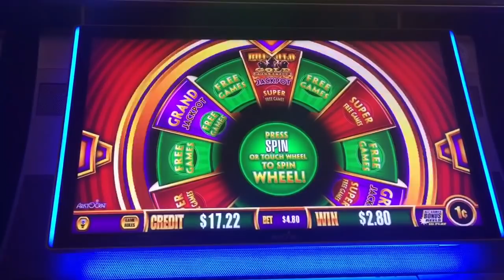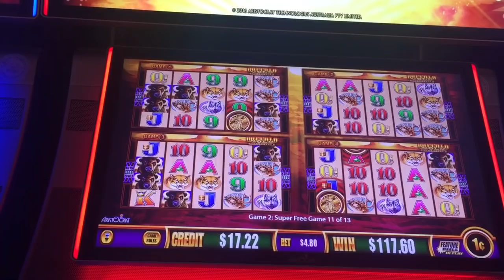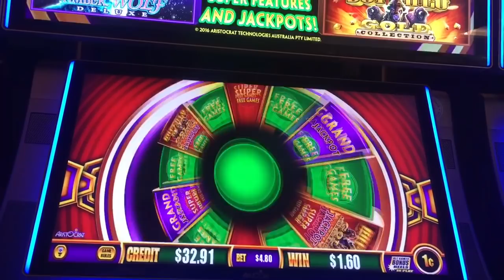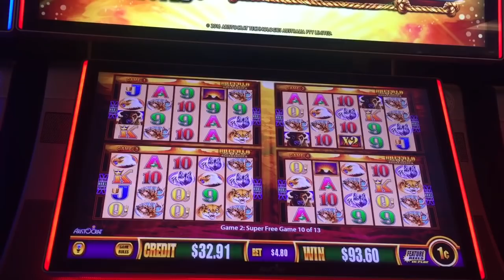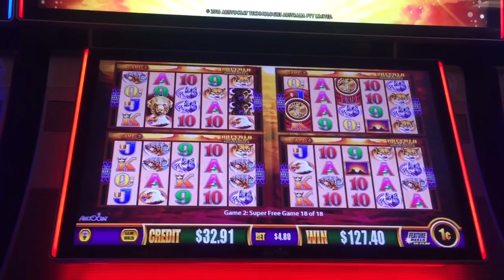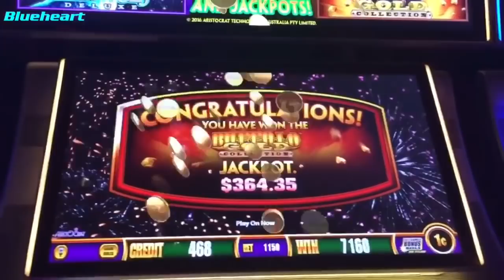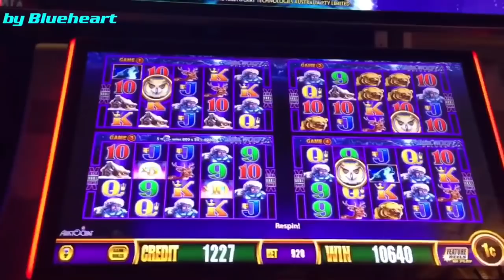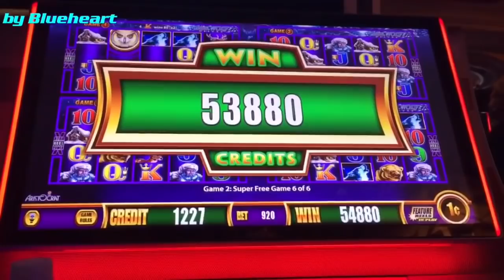★ $9.20 bet SUPER GAME and MORE SUPER GAMES! ★ WONDER 4 WONDER WHEEL slot machine BONUS WINS!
This is Wonder 4 Wonder Wheel Super Game Bonus winter wins on Buffalo Gold slot machine , Buffalo Gold jackpot win and super game big win on Timberwolf Deluxe slot machine.

Slot machine, slot jackpot, Blueheart slots, slot wins.